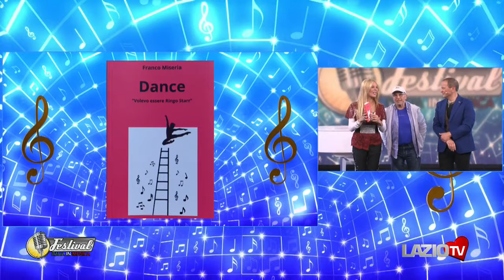8 –FRANCO MISERIA “INTERVISTA” FESTIVAL ITALIA IN MUSICA PUNTATA 558 ED 2023 2024